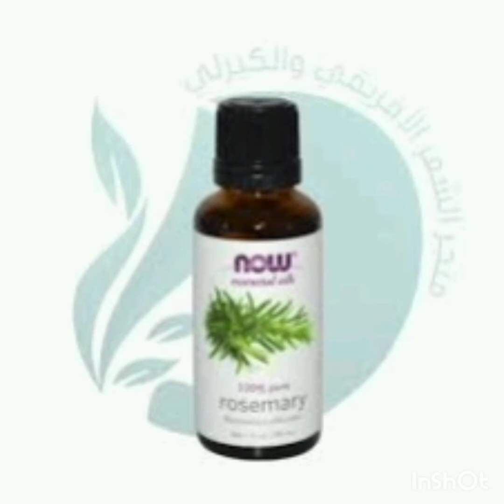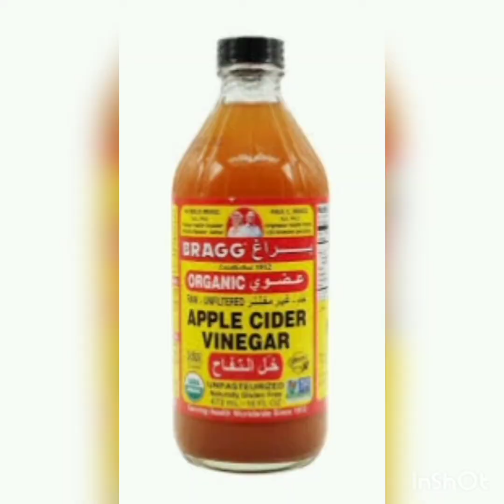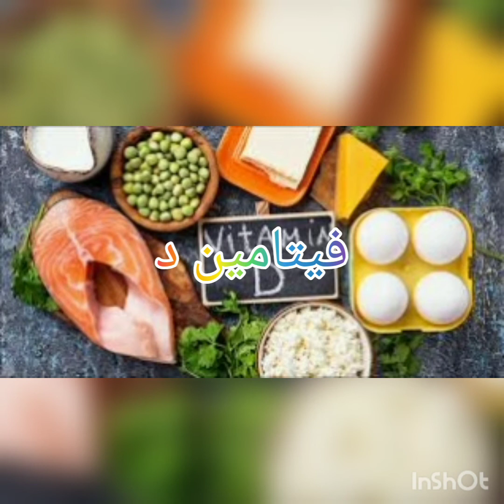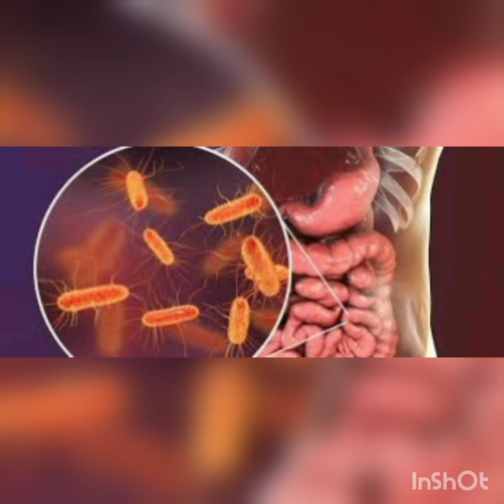12وصفه طبيعيه للتخلص من سقوط الشعر عنصرين يسببوا تساقط الشعر دون أن ندرى نستخدمهم يوميا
12وصفه طبيعيه للتخلص من سقوط الشعر عنصرين يسببوا تساقط الشعر دون أن ندرى نستخدمهم يوميا